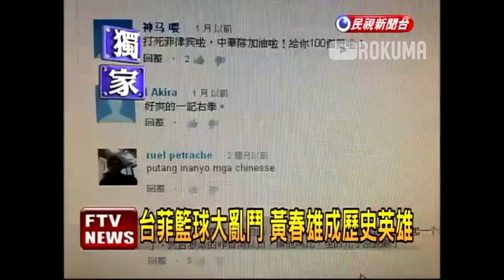Team PHILIPPINES Sinapak at Pinagbabato ng mga TAIWANESE [THROWBACK BRAWL]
More about the video:
You got it all: basketball, cheap-shots, flying elbows and mineral water bottles, and finally, blood. The game featuring host Taiwan NT and defending champion Philippines ended with the biggest brawl in recent Jones Cup memory, resulting one of the Taiwan player and a fan injured.

Chief official ruled Taiwan won 66-42, the score when the brawl took place. This is the first brawl since 1987, when Taiwan eangaged in a similar fight with long time rival South Korea.

With 4:03 remaining in the game, Taiwan's Lo Shing-Liang was fouled and suddenly the players of both sides, including Philippines' assistant coach and trainer, stormed onto the court and threw punches at each other. Hundreds of fans also threw down mineral water plastic bottles from the stands. The whole gymnasium exploded into a warzone.

Philippine players then threw the bottles back into the stands and hit a female fan on the forehead. Taiwan's Chou Hung-Yu was hit on the forehead also. Both were sent to the hospital immediately.

According to one of the local TV station's report, Philippines' Joey Mente, who threw punches first and started the fight, was mildly injured and was sent to the hospital, too.

With Taiwan having slight home court advantage, Philippines found itself trailing 8-20 with 10 minutes remaining in the first half and their temper started to takeover. Coaches complained and shouted with every foul call. Players started taking cheapshots at Taiwan NT. Chiu Chih-Yi of Taiwan answered back with a flagrant foul minutes later, just to make things worse.

After that the Philippine players looked like they'd rather fight and hit than play basketball. Its coaching staff finally drew a technical foul complaining a taunting act by Cheng Chih-Lung went unnoticed by both refs with 52.6 seconds before halftime, when they trail by 20 with the unbelievable score of 25-45.

Although the referees warned both teams to tone down their behaviour and physical play before second half tipoff, tension's still high. Less than 5 minutes later, Santamaria confronted Taiwan PG Yen Shin-Shu again. Finally the bomb exploded with 4:03 left. Joey Mente , who had been going at several Taiwan players earlier, attacked Huang Chun-Hsiung from his back, resulting the brawl.

Chinese Taipei Basketball Association immediately released an official statement. CTBA stated that it felt sorry for the whole incident and the injured players and fans. It promised to send the addtional police to ensure Philippines players' safety and prohibited fans carrying any plastic and metal bottles from now on.

At the same time, former CTBA president Wang Jen-Da criticized Philippines' rough play and the unbelievable bahaviour that threw the bottles at fans. He said CTBA may consider not inviting Philippines to Jones Cup after this year. Wang had asked Taiwan coach Chen Yi-Fei
at halftime not to play Chiu Chih-Yi and Cheng Chih-Lung, who both had committed hard fouls earlier, in the second half. And coach Chen followed his idea.

It's a wide belief that Philippines plays a street-style basketball with unsportsmanlike cheapshot. Today they prove it again. They won the fight but lost the game, failing to advance to the final four. Selecting Iloilo to represent the MBA and the Philippines looks like a not-so-good decision.

Taiwan:Lo Shing-Liang 16p, Chou Hung-Yu 12p..team fouls 16, 5-6 FT
Philippines:Singson 11p...team shooting 11-40 from 2PT range, 4-13 from 3PT, 8-16 FT..team fouls 13

Owners:
Videoland